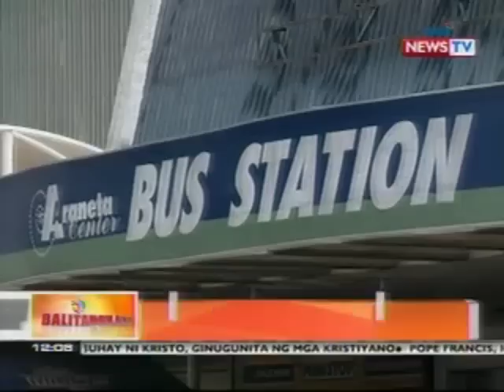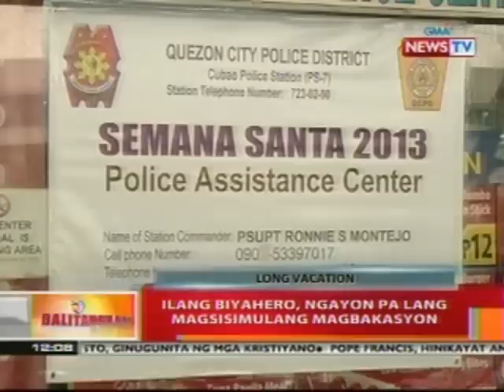BT: Dating nga mga bus galing probinsya, matumal pa sa ngayon